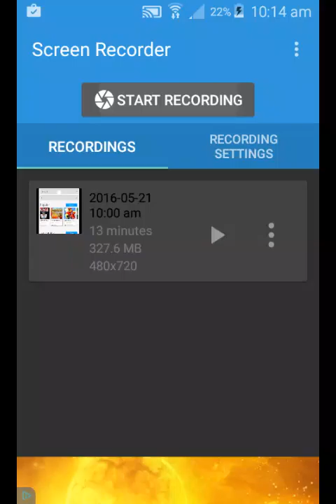Roldblock fun 2